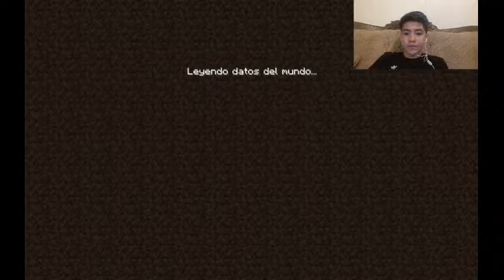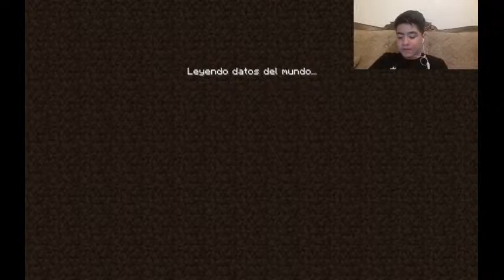gameplay de minecraft